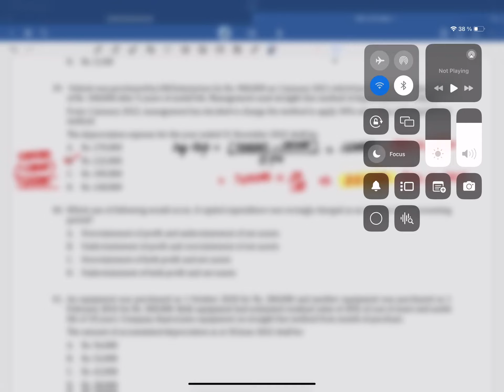PART-5 DEPRECIATION EXPENSE ICAP PRC-04 PRACTICE QUESTIONS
A very good video for the students who wanted to solve questions for depreciation expense topic(PART-5)

If you have any inquiries or require access to our complete recorded courses on A's or A2 ACCOUNTS, ICAP (PRC-04), ACCA papers FA1, FA2, F3.

Our team is dedicated to providing you with valuable insights and resources to enhance your understanding of ICAP